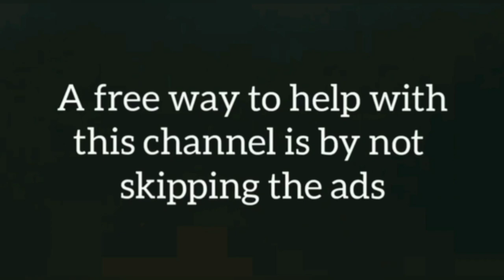Mga Dalagita Estudyante anak ni Rodelyn at Saycel subrang saya ll Rene OC